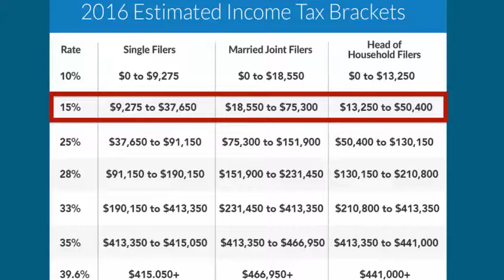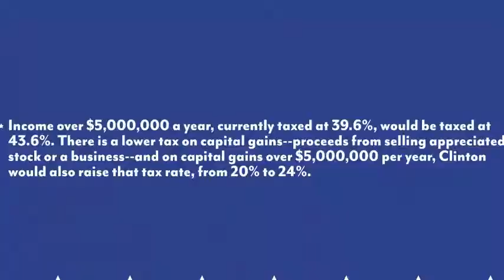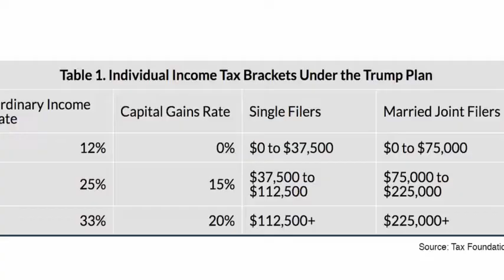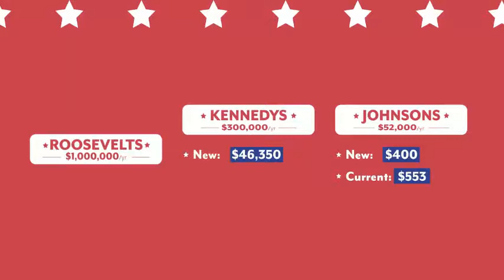Vlogbrothers - Understanding Donald Trump and Hillary Clinton's Tax Plans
Understanding Donald Trump and Hillary Clinton's Tax Plans
In which John Green compares the tax proposals of Hillary Clinton and Donald Trump, and looks at what the tax system and budget would look like for different families. There's also a brief introduction to federal income tax here in the United States, and some discussion of the candidates' budget proposals.